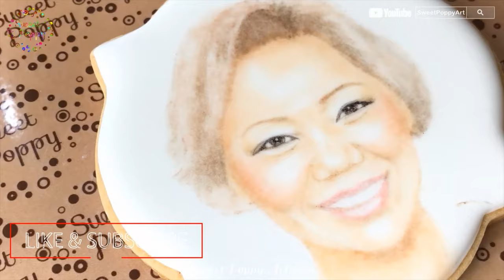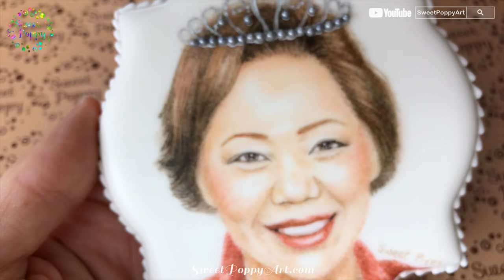woman portrait drawing EP.72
woman portrait drawing | Cookies Art | Sweet Poppy Art | EP.72